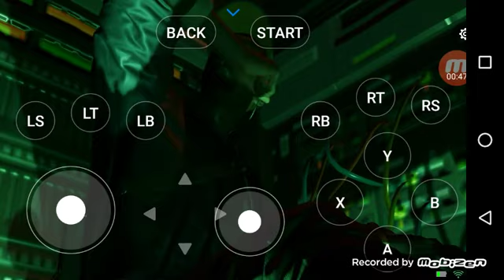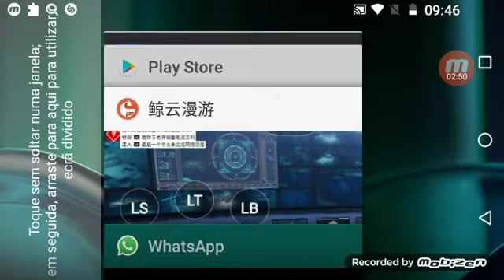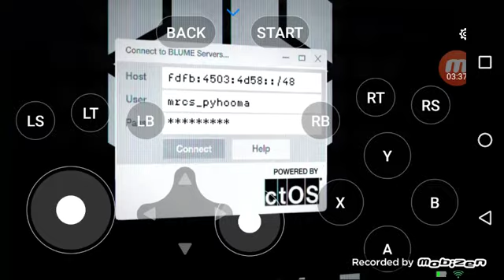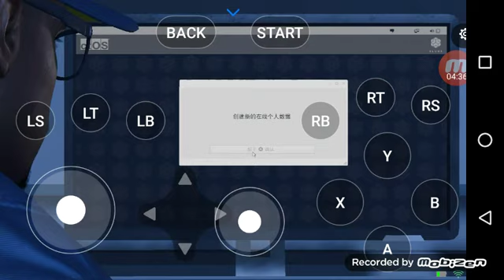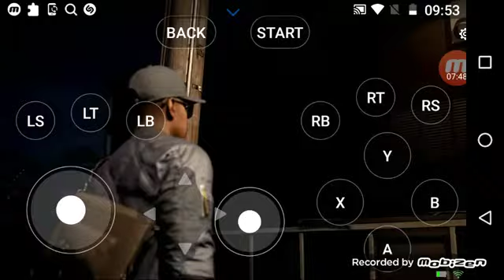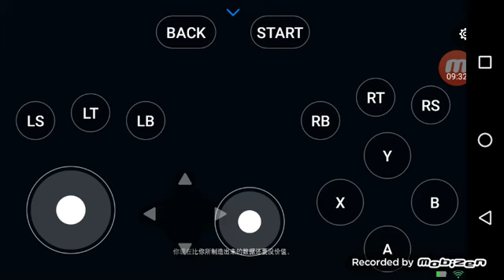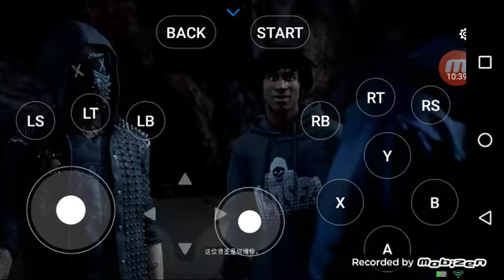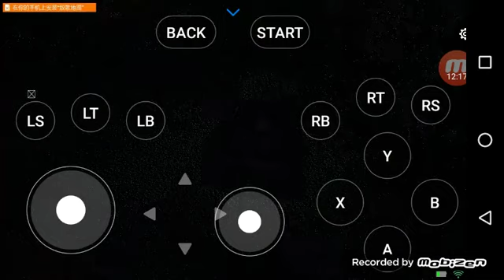jogando watch dogs 2 no Android